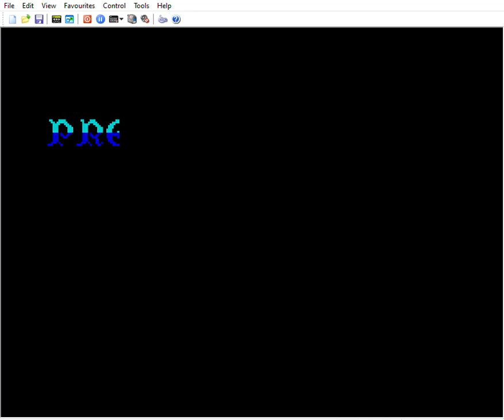Nonamed Spectaculator Walkthrough Spectrum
Nonamed, uno de los cuatro primeros juegos que cargué en Spectrum +2A en los años 80. Te dabas unos paseos importantes y descubrías por casualidad que había una columna falsa o que bebiendo de la fuente saltabas más. El objetivo de recolectar calaveras parecía obvio, pero lo del jarrón final... El caso es que sabiendo esto es un juego que te puedes terminar a la primera, ríase usted del Bruce Lee...